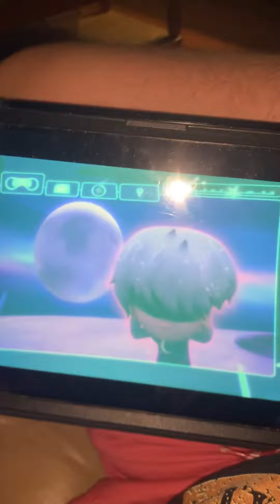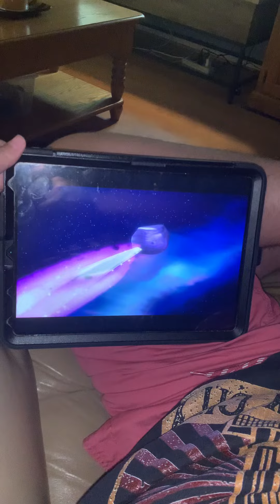Three together, so trying to get rid of it the big rock 🪨 save the moon 🌝 probably ￼